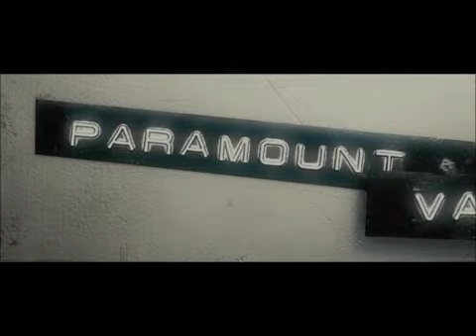𝗟𝗼𝗴𝗼 𝗜𝗻 𝗣𝗲𝘁𝗮𝗹 𝗠𝗶𝘀𝘀𝗶𝘀𝘀𝗽𝗽𝗶 20𝘁𝗵 𝗖𝗲𝗻𝘁𝘂𝗿𝘆 𝗙𝗼𝘅 𝗣𝗮𝗿𝗮𝗺𝗼𝘂𝗻𝘁 𝗖𝗼𝗹𝘂𝗺𝗯𝗶𝗮 𝗣𝗶𝗰𝘁𝘂𝗿𝗲𝘀 𝗗𝗮𝗶𝘀𝘆 𝗠𝗮𝗿𝗶𝗼 𝗟𝘂𝗶𝗴𝗶 𝗣𝗲𝗮𝗰𝗵 𝗢𝗻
𝗕𝗼𝗻 𝗝𝗼𝘃𝗶

𝗩𝗮𝗻 𝗛𝗮𝗹𝗲𝗻

𝗧𝗵𝗲 𝗕𝗲𝗮𝘁𝗹𝗲𝘀